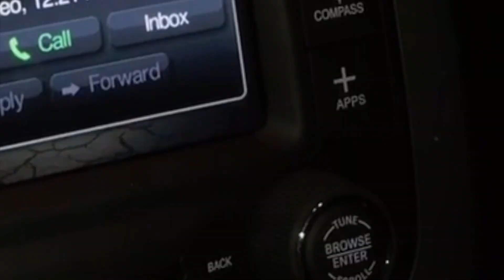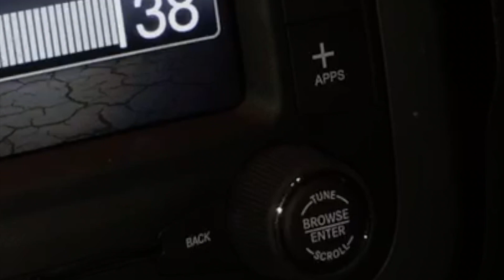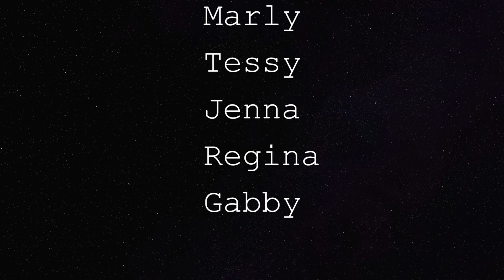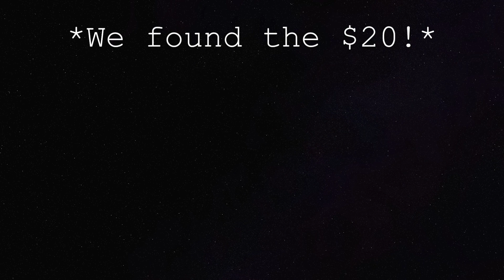tea & uh mcdonalds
Hello!

Basically, we go for a late McDonald's run after this party... then someone loses the $$$. Later on we then get into some tea talk with the girls (limited).

Xx,
Jenny's